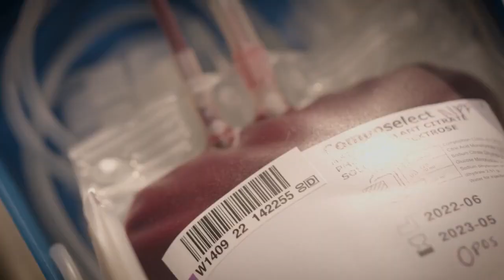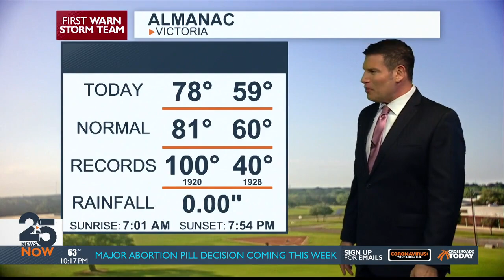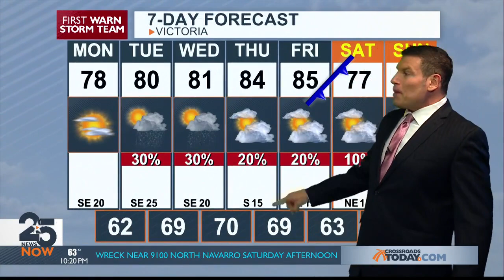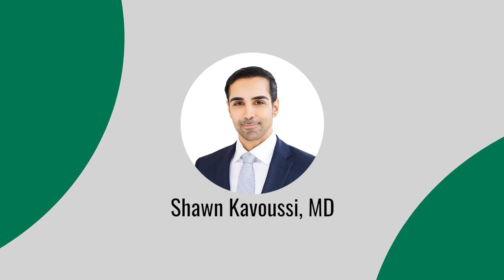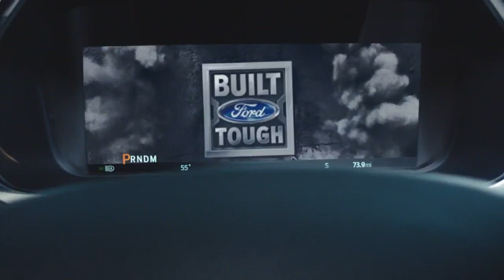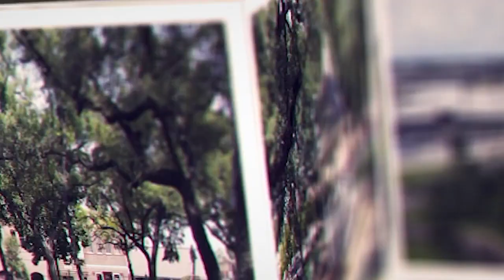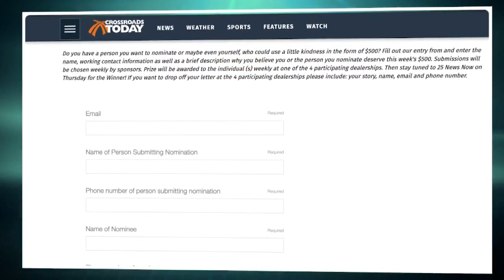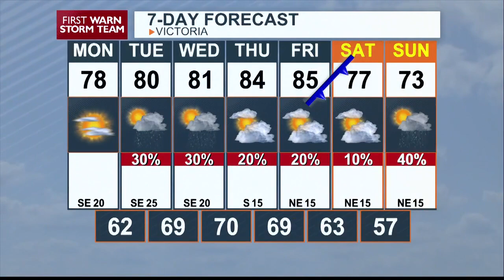25 News Now at 10 p.m. Sunday April 16, 2023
25 News Now at 10 p.m. Sunday April 16, 2023